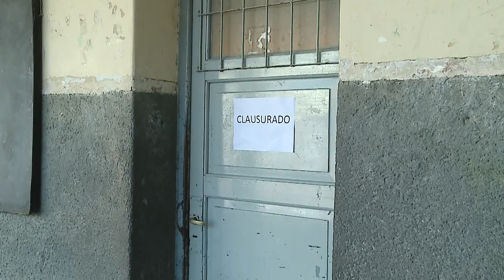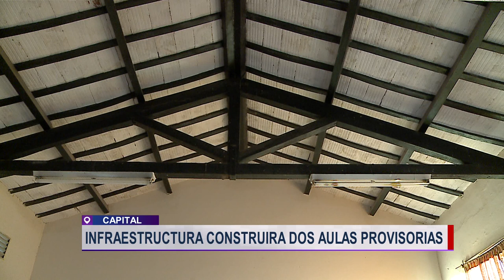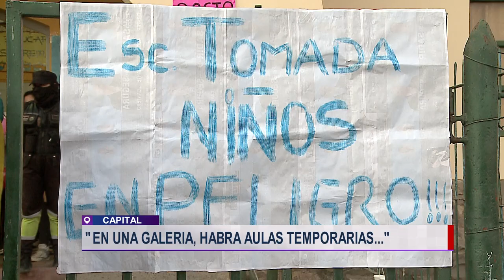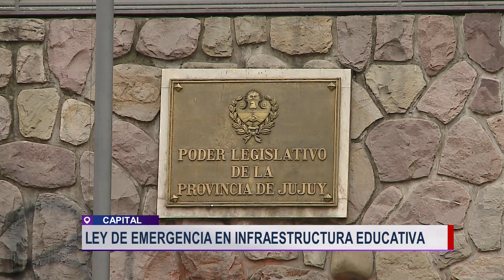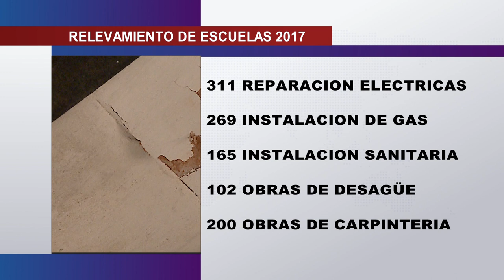Informe - Sin clases por la toma de la escuela "Juanita Stevens" 2° Edición 13-08-18